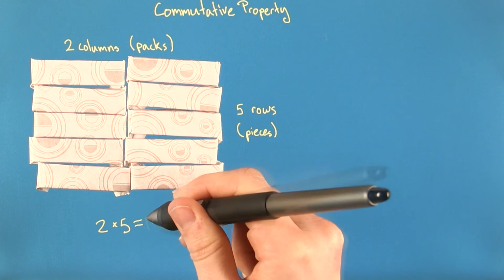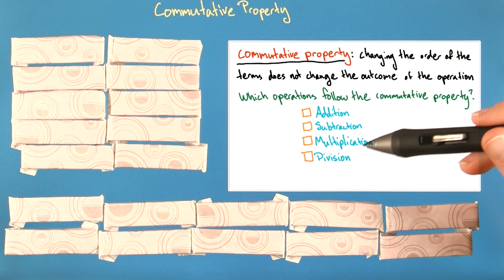Commutative property - Intro Algebra Review